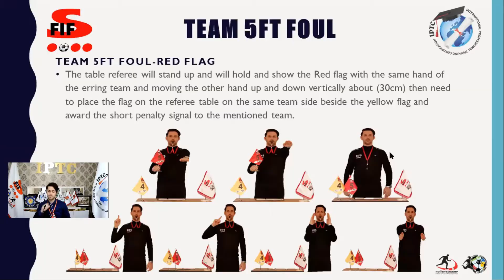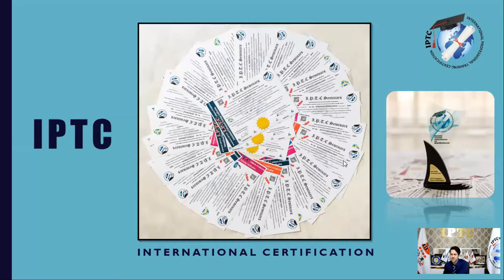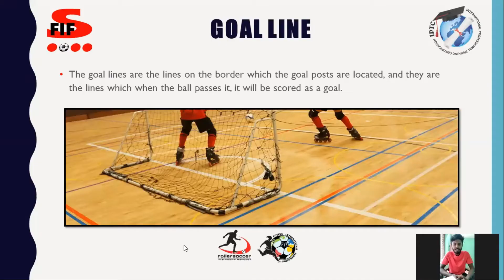IPTC Football Skating Seminar Aug 2020 by Mehdi Arash Salmanpour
Federation International Football Skating FIFS and International Professional Training Certification IPTC, organized one more International Football Skating Coach and Referee certification online Seminar.
Mr. Mehdi Salmanpour known as Arash was the trainer Master.

the mentioned International Seminar organized on 09th August 2020 and 70 people from America, Africa, Asia, Europe and Oceania participated in this wonderful Certification Seminar.